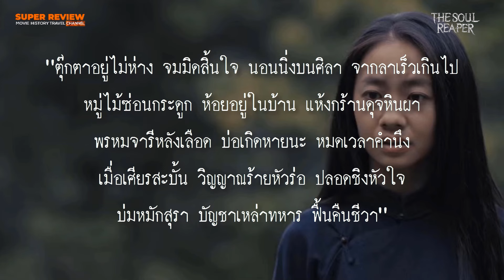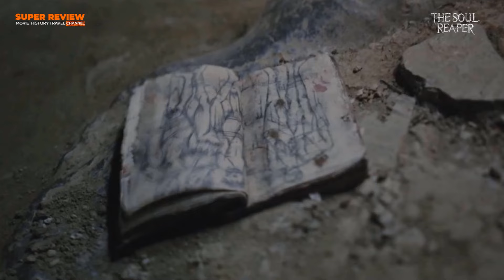คติชนวิทยาใน คนกินวิญญาณ: The Soul Reaper (2023) I วิเคราะห์บางประการที่น่าสนใจ I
คนกินวิญญาณ (SoulReaper 2023) ก็นับว่าเป็นหนังผีสัญชาติเวียดนามที่มีลีลาการเล่าเรื่องดี มีเนื้อเรื่องให้จับต้อง และไม่ใช่หนังผีเพียงแค่ออกมาหลอกหลอนธรรมดาแต่มีการใส่เรื่องราวสืบสวนสอบสวนเข้าไปด้วย ทำให้ภาพรวมของเรื่องนั้นดูสนุกทำให้เราคิดตาม ดูแล้วเดาบทสรุป และแม้ว่าจะไม่ได้มีความลึกสลับซับซ้อนอะไรมากมายนักแต่อย่างน้อยที่สุดมันก็ไม่ใช่หนังผีที่น่าเบื่อเลย ทั้งยามและนำเสนอคติชนวิทยาที่น่าสนใจฝากแจ้งในเรื่องได้อย่างแน่นในอีกด้วย ในคลิปนี้ทางช่อง Super Review Channel ของเราจึงได้ทำการวิเคราะห์คติชนวิทยานุภาพยนตร์ บางประการเอาไว้ จะมีอะไรบ้างก็ขอเชิญทุกท่านติดตามรับชมรับฟังได้เลยครับ

บทวิเคราะห์ภาพยนตร์คนกินวิญญาณ
การควบคุมผู้คนด้วยตำนานและผี
คติความเชื่อเรื่องเรือส่งวิญญาณ
คติชนวิทยาประเภทนิทานปรัมปราและบทเพลงพื้นบ้าน
การชันสูตรศพตามหลักนิติวิทยาศาสตร์
โรคกลัวรู
คติความเชื่อเบ็ดเตล็ด
3บทสรุป

นิทานปรัมปราและบทเพลงพื้นบ้าน